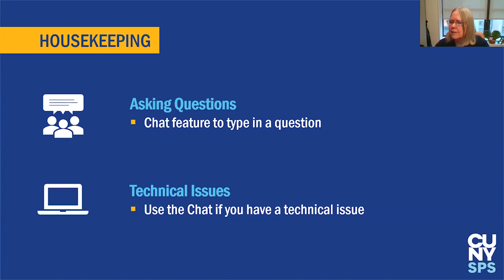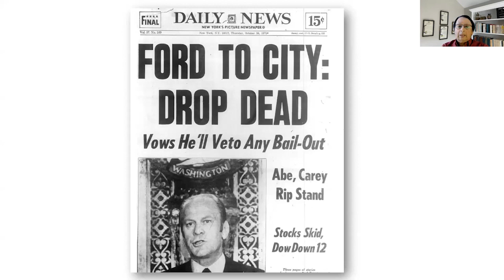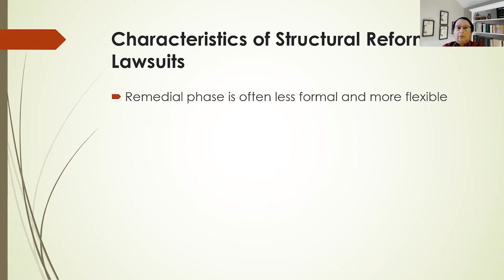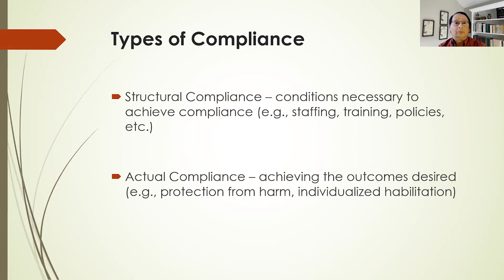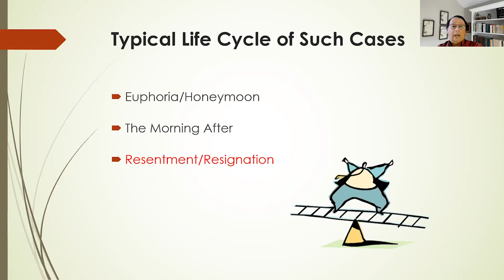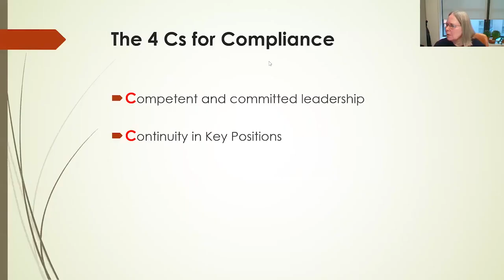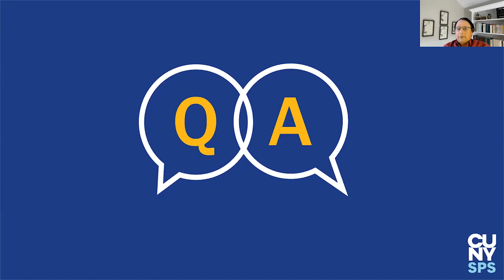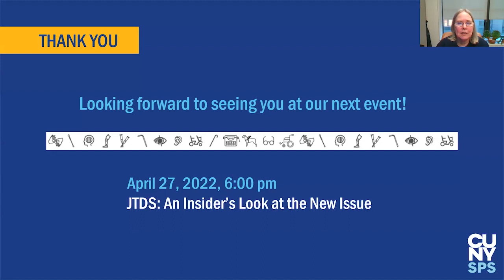Willowbrook: Systems Change Through Court-Ordered Reform | CUNY SPS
Our Spring 2022 Disability Studies lecture series will commemorate the 50th anniversary of the 1972 Exposé of Willowbrook State School and its influence in the systems change for the field. This two-part lecture series will examine systems change from two different vantage points.

The Disability Studies Program is honored to feature Clarence J. Sundram, JD, for the second part of our special two-part lectures this spring. Mr. Sundram is a nationally recognized expert on conditions in institutions and community programs for persons with mental disabilities, and he currently serves as the Independent Monitor for the O’Toole v. Cuomo case involving adult homes in New York City.  Mr. Sundram is uniquely qualified to shed insights on systems change through court-ordered reform. In this lecture, he will discuss the life cycle of class action lawsuits like Willowbrook, the role of a Special Master or Court Monitor, and the barriers to swift implementation that arise during the course of changing large-scale governmental systems of care.